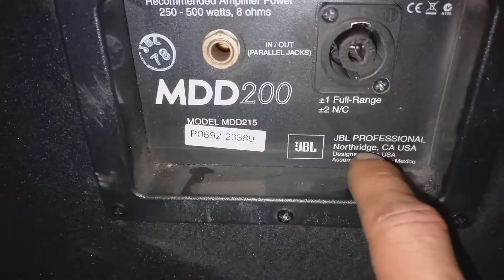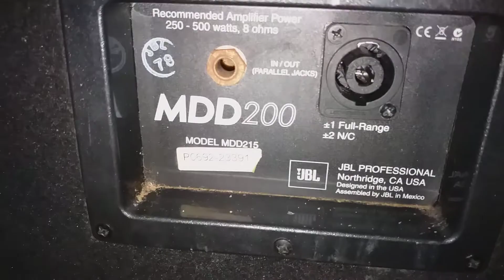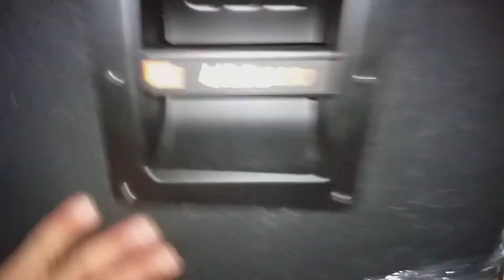Loa mỹ jbl 938 và 835 các loại loa mỹ vừa về nóng hổi 0936019001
Loa mỹ các loại phục vụ ae